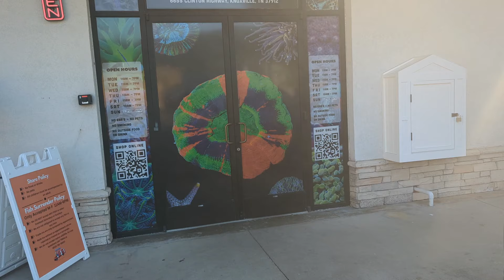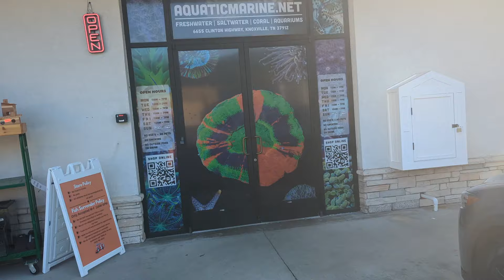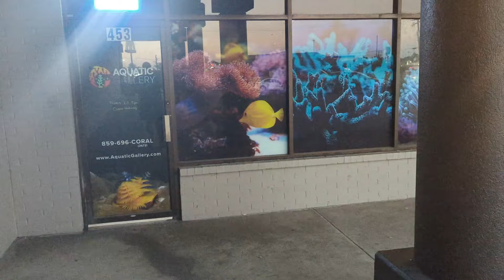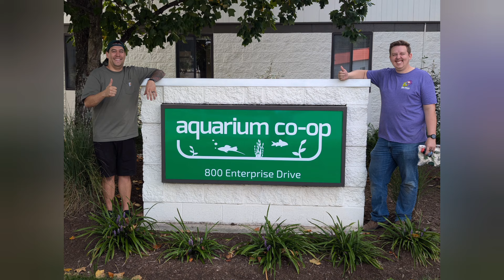Local Fish Store Road Trip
Ethan goes to Kentucky to visit the aquarium coop warehouse. On the way he stops at as many stores as he can. Be prepared for his soapbox 😂. Unfortunately they are speed tours because he had to get going. I hope you all enjoy.